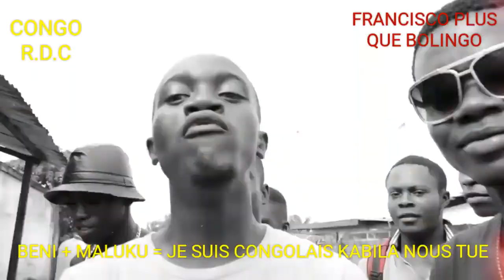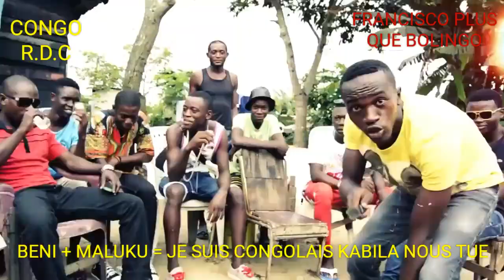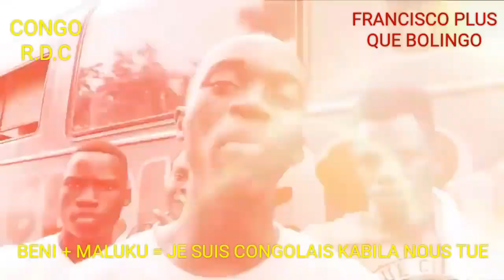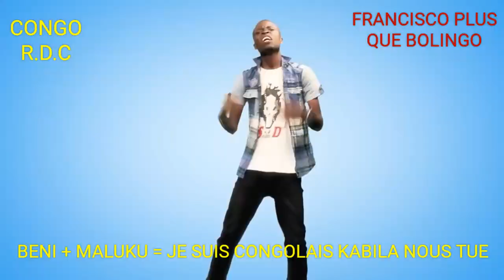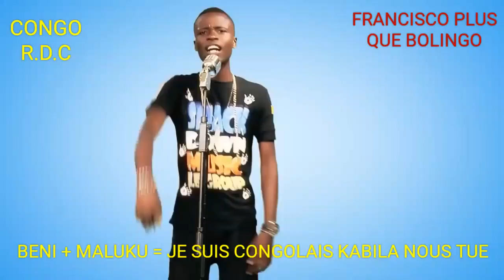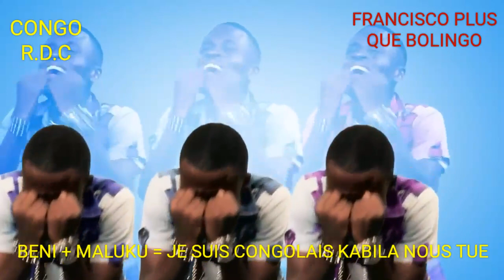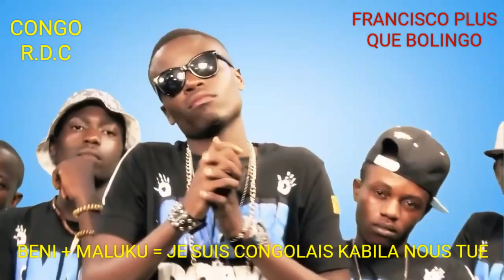Coller la petite, réponse des congolais